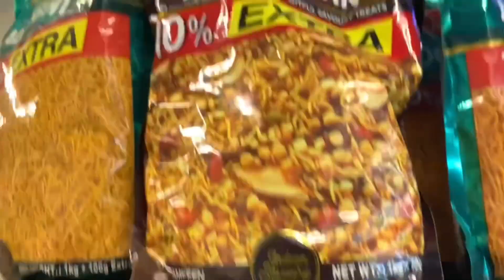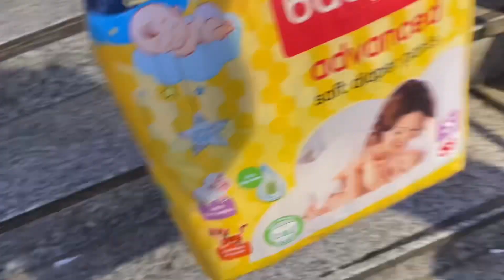EVERYTHING AT CHEAP PRICE | RAJMANDIR HYPER MARKET | BABY DIAPER SHOPPING | vlog -192